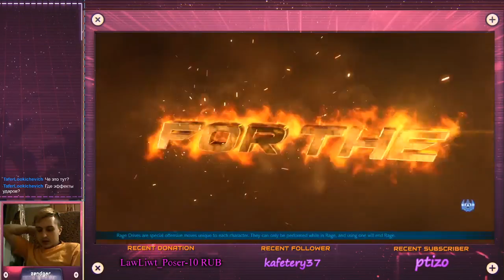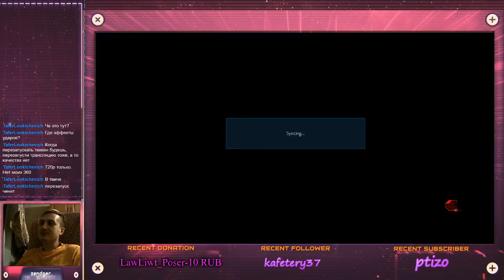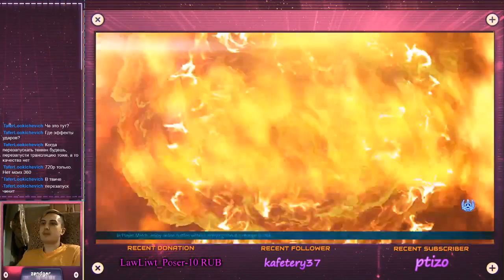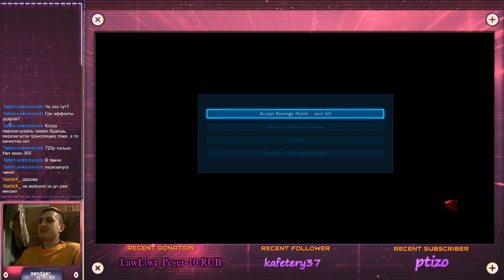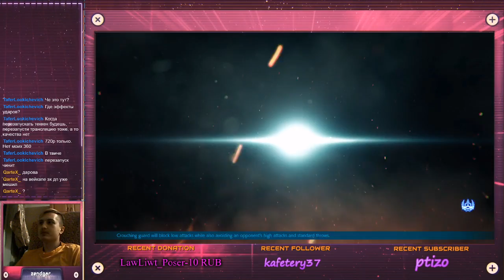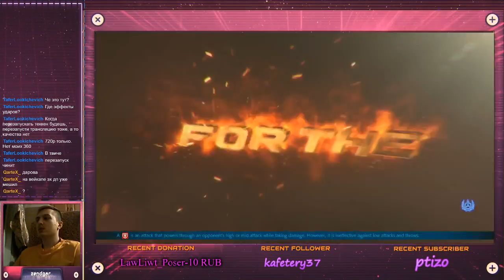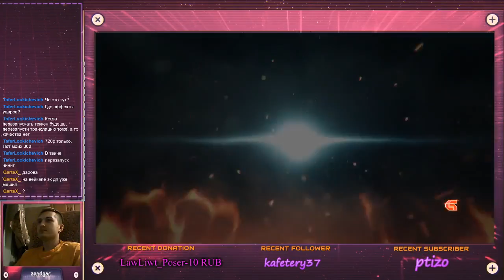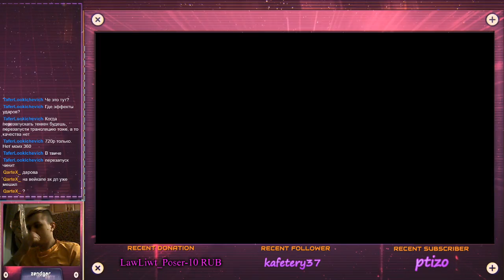😳 НЕУЖЕЛИ ПОПАЛАСЬ ЛЕО?! 😳РЕДКИЙ ПЕРСОНАЖ 😳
🧐 ПРИВЕТСТВУЮ ЗРИТЕЛЬ! 🧐
Добро пожаловать на мой канал. Меня зовут Антон, можешь обращаться по имени или никнейму, как тебе удобно ;)
Начал я заниматься стримерством в конце 2018 года. В основном я стримлю файтинг TEKKEN 7.
Играю в него с выхода. Так же я могу стримить иногда различные ретро игры.
Я всегда открыт к общению, и если у тебя возникнет какой либо вопрос то можешь смело спрашивать, не стесняйся ;)